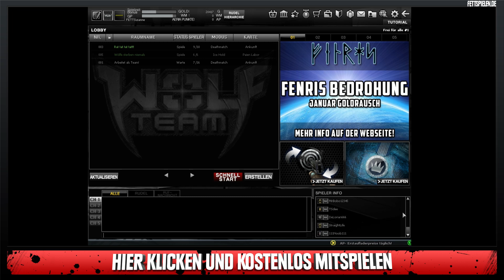Let's Play - Wolfteam #002 - Ultimative Shooter-Skills [Full-HD Gameplay] [Deutsch]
█ Heute seht ihr den Beweis für die ultimativen Fertigkeiten von Susanne im Umgang mit virtuellen Waffen! Dieses mal ist die Menschenseite dran: kein Tutorial, kein Plan, keine Kommunikation und keine Skills,

█ Im kostenlosen Online Spiel Wolf Team tobt der seit langem bestehende Kampf, zwischen Menschen und Werwölfen. Du schließt dich nun einer der beiden Fraktionen an und kämpfst um den Sieg.
Das Besondere bei Wolf Team ist, dass du dich nicht endgültig für eine Seite entscheiden musst. Du kannst jeder Zeit zwischen den beiden Rassen hin- und herschalten. Beide Rassen haben natürlich unterschiedlichste Fähigkeiten. Die Werwölfe beispielsweise sind viel stärker und schneller als ihre menschlichen Gegner. Du kannst Wände hochklettern, besonders hohen Schaden verursachen und hast mehr Lebensenergie als die Menschen. Im Laufe des Spiels schaltest du dir immer neue Fertigkeiten frei, wirst jedoch niemals dazu in der Lage sein Fernkampfattacken auszuführen.
Als Mensch hingegen stehen dir zahlreiche Waffen zur Verfügung. Mit manchen Waffen beispielsweise kannst du die Werwölfe betäuben, welche dadurch natürlich viel von ihrer Schnelligkeit verlieren. Insgesamt stehen dir Waffen aus vier verschiedenen Klassen zur Verfügung. Du kannst wählen zwischen Sturmwaffen, Pistolen, Granaten und Waffen mit besonders hoher Reichweite. Auch als Mensch kannst du dir im Spielverlauf natürlich immer neue Verbesserungen freischalten